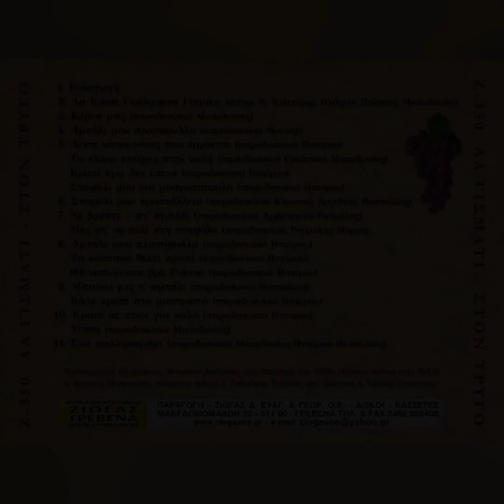Νε βρέστε-Αρβανίτικο / Μες στ' αμπέλι στη σταφίδα Φώτης Τράσιας - Θάνος Ρούμπος & Δημήτρης Παράσχος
Τραγούδια  περιοχής Θηβών

Αρβανίτικο τραγούδι -Νε βρέστε
Μες στ' αμπέλι στη σταφίδα

Τα τραγούδια εμπεριέχονται στο νέο  cd
" Λα γισμάτι /στον τρύγο"
Παραδοσιακά τραγούδια από την Ηπειρωτική Ελλάδα για τον τρύγο το κρασί το σταφύλι το αμπέλι

Επιμέλεια Φώτης Κιλιπίρης

τραγούδι Φώτης Τράσιας
κλαρίνο Δημήτρης Παράσχος
βιολί Θάνος Ρούμπος
λαούτο Χρήστος Καλαμπούκας
ακορντεόν Πέτρος Πιπιλιάρης
ντέφι Χρήστος Τράσιας